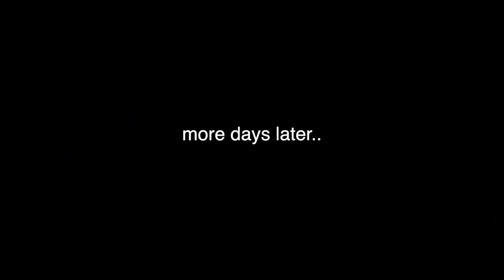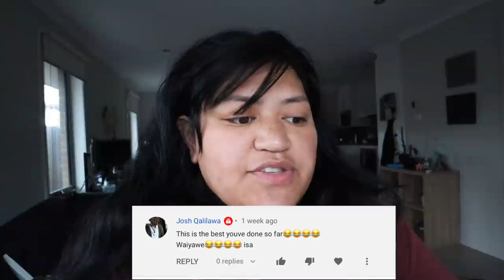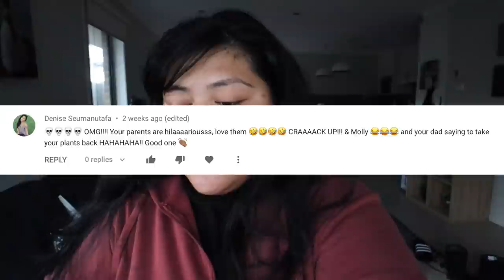Someone Stole My Wallet? 😢 | Unboxing Purchases 📦 | Random Vlogs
Instragram: mollygirll07

• SOCIALS